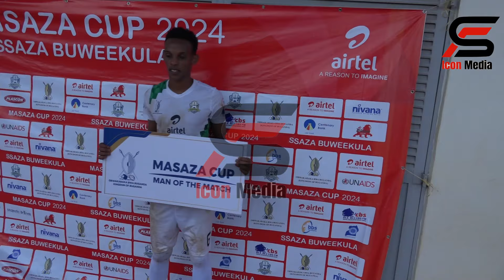HIGHLITS FOR BUWEKULA VS MAWOGOLA